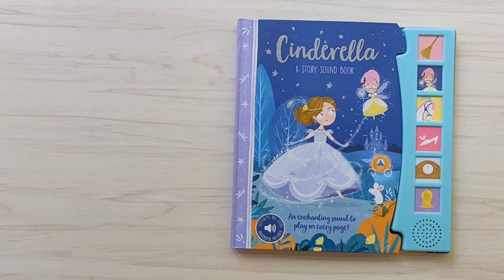Cinderella 6 Button Sound Book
PLEASE NOTE: This is a printer sample which may be incomplete or have errors.  This video will be updated once we receive the final product.

Cinderella longs to attend the prince's ball, but her cruel stepmother and stepsisters leave her behind.  Luckily, Cinderella's fairy godmother appears just in time to make it a night she will never forget.

Bring a classic story to life with this magical sound book.

Illustrated by Samara Hardy